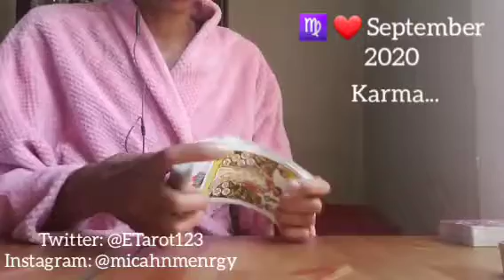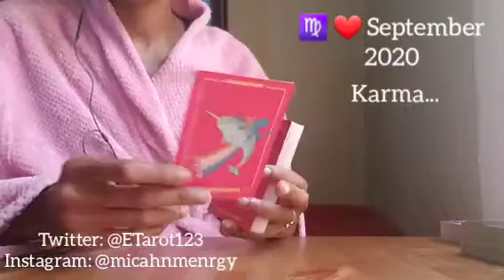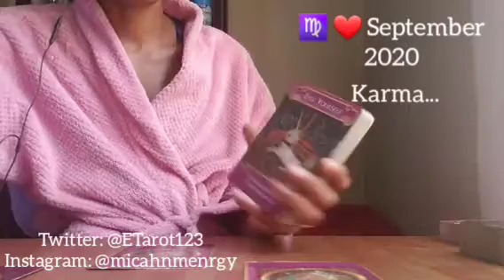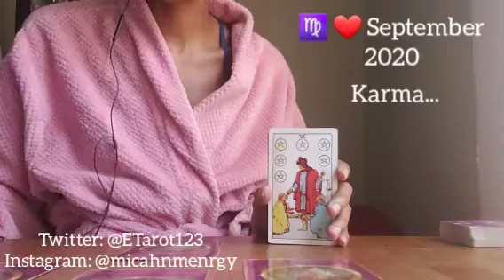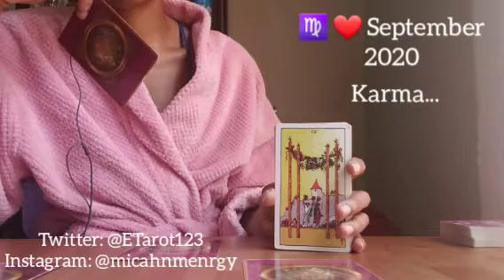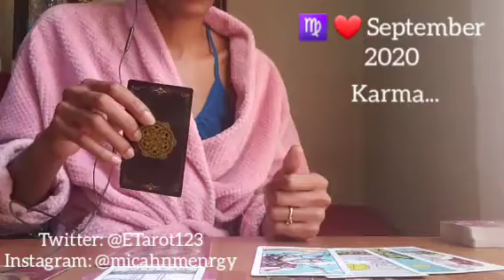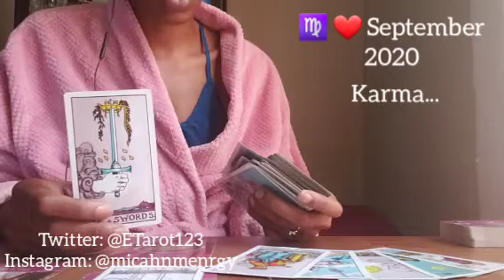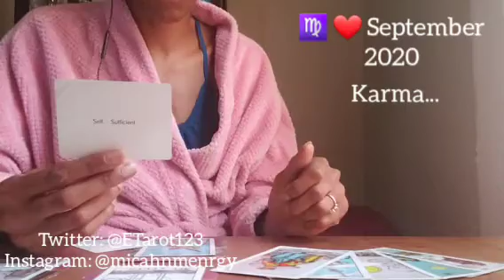VIRGO LOVE ❤ SEPTEMBER 2020 ❤ What Side Of Karma Are You On??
General messages

Namaste
Empress Gem 🙏🏾❤🧿